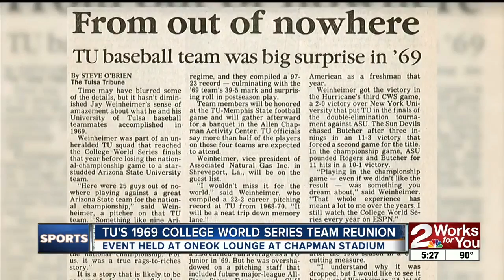TU's 1969 CWS Final Team Reunites After 50 Years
Tulsa's famous 1969 College World Series Final team reunites after 50 years.